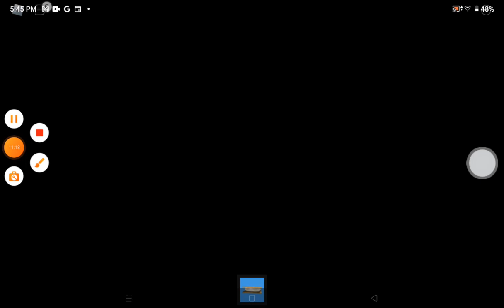Ben 10 Dan Ben 23 Dan Lewis mesa di camping horror 😱